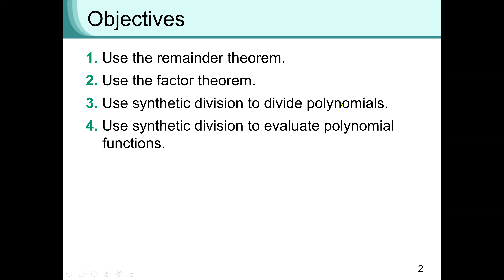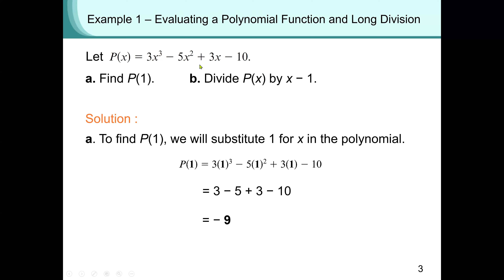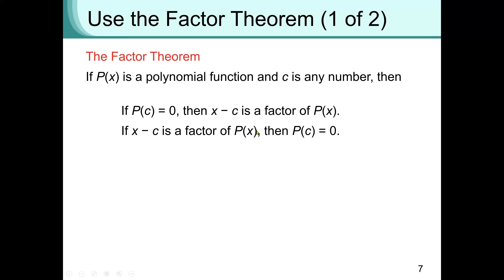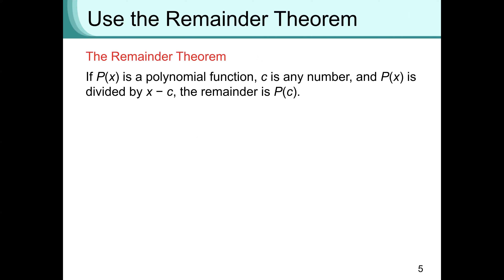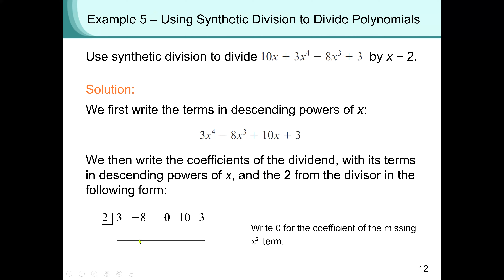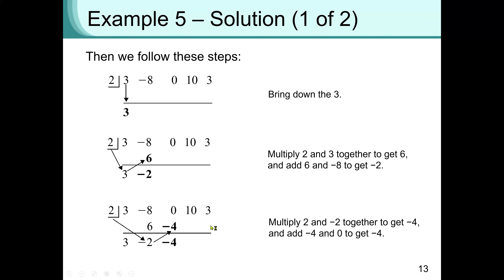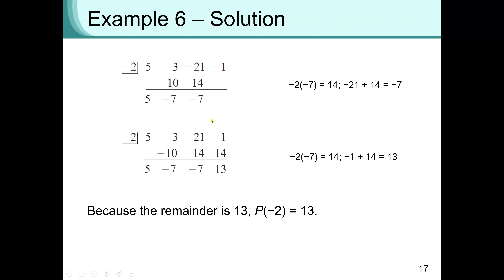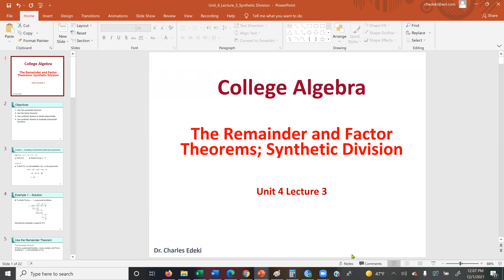College Algebra: Using the synthetic division to divide and evaluate polynomial functions.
1. Use the remainder theorem.
2. Use the factor theorem.
3. 1. Use the remainder theorem.
2. Use the factor theorem.
3. Use synthetic division to divide polynomials.
4. Use synthetic division to evaluate polynomial   functions.

4. Use synthetic division to evaluate polynomial   functions.